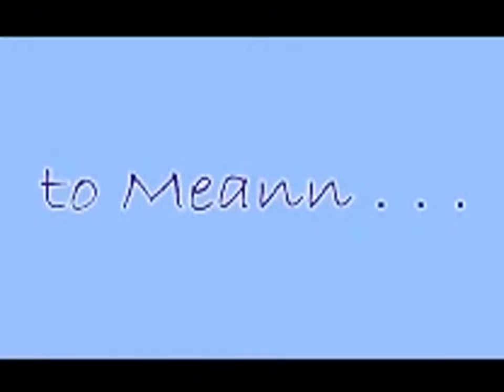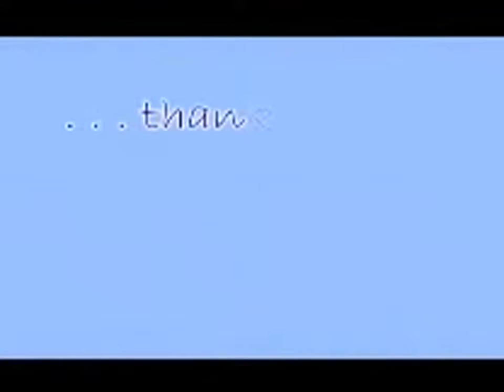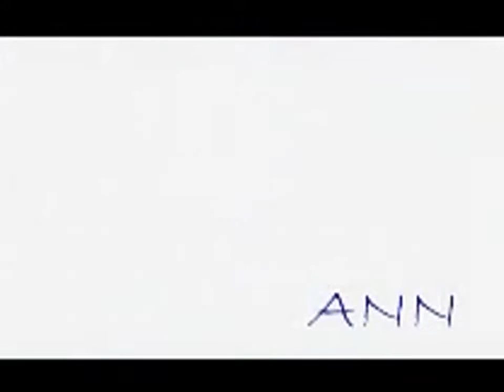LALABS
IN MEMORY OF LALABS
songs:
Angel by Sarah Mclachlan
Journey by Corine May
Paglisan by Color It Red